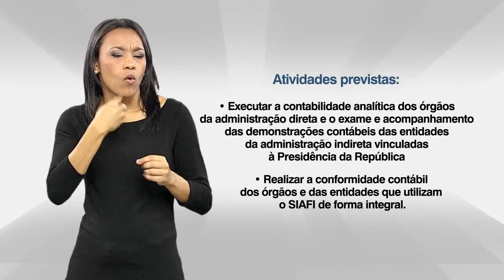Chamada pública de servidores com deficiência - Perfil 07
Perfil 07 com interpretação em libras, locução e legenda. Para participar do Edital de Chamada Pública de Servidores com Deficiência para atuarem na Presidência da República, acesse